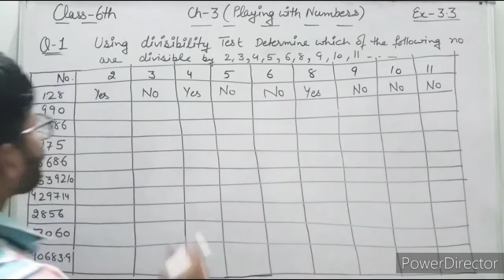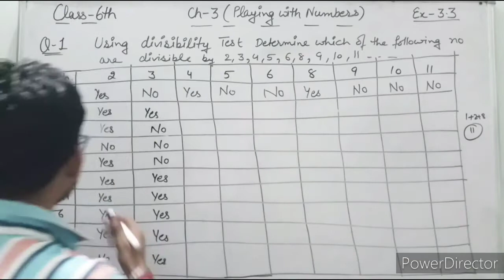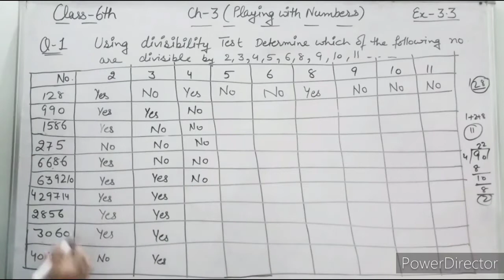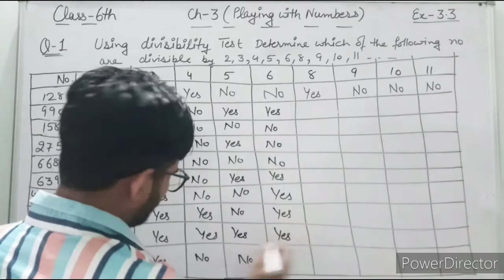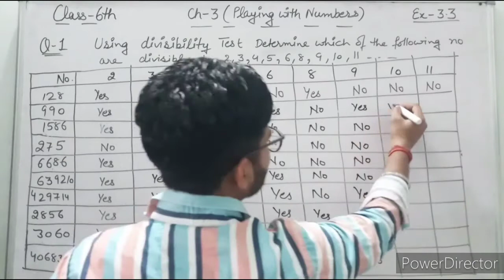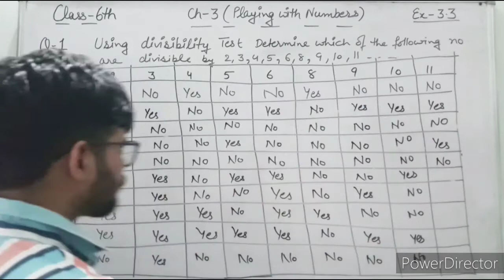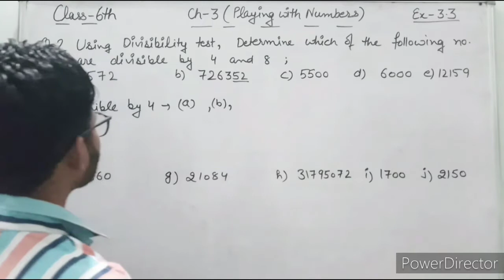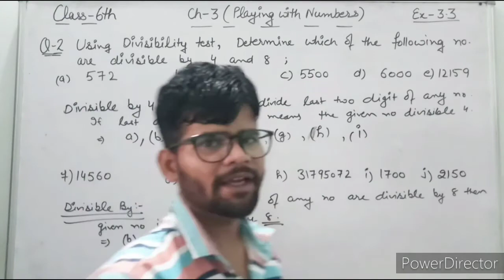Class 6th ,Ch-3, Ex - 3.3 Question No. 1 and 2 complete solution